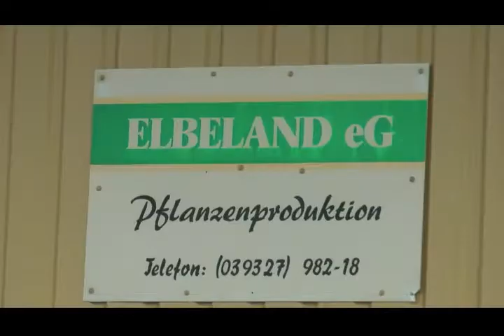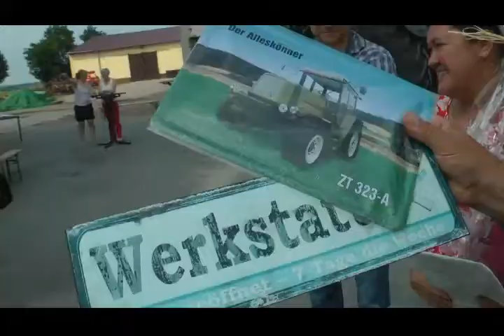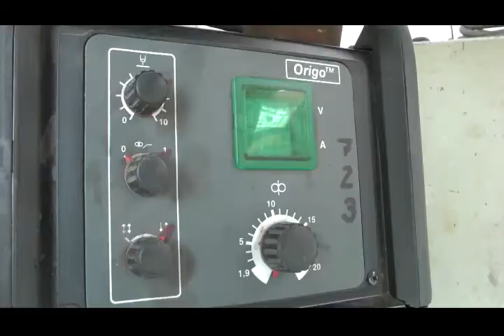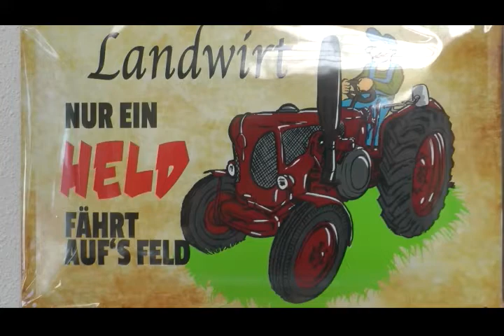Klietz-am-See - Einweihung der Werkstatt der AG "Elbeland"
Während des Hochwassers 2013 war das Gelände der Agrargenossenschaft "Elbeland" e.G. in Scharlibbe überflutet worden. Die Werkstatt der AG war reif für den Abriss. Am 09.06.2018 wurde eine neue, aufs modernste eingerichtete Werkstatt eingeweiht.